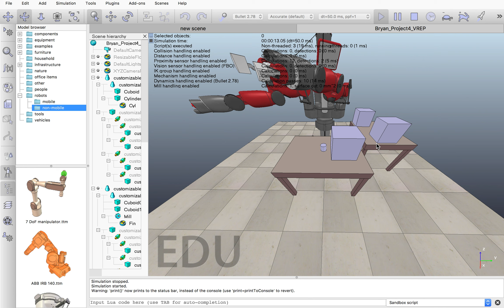Implementation of Motion Planning on Baxter in VREP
Used the OMPL plug-in within VREP to perform motion planning for a pick a place task.